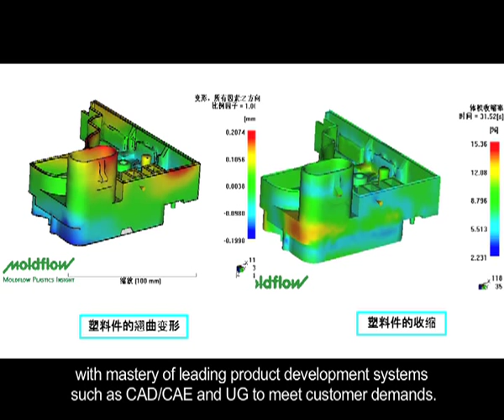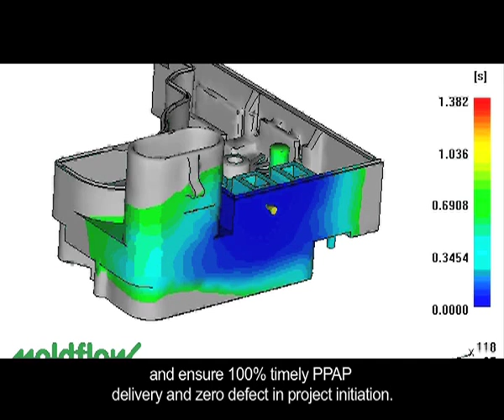Meet the Inteva Products SDADS Team